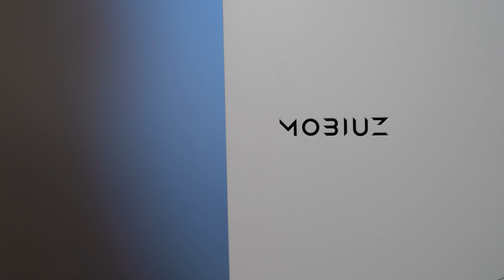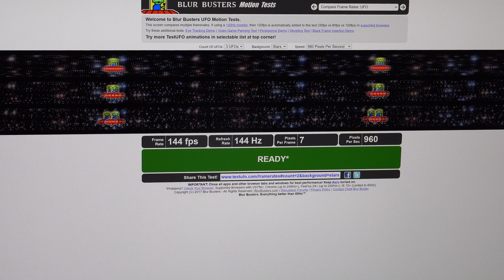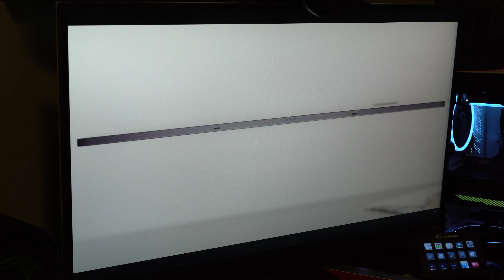This Monitor Makes Me Want To Game Again - BenQ Mobiuz EX3210U Review!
Today we take a look at the new BenQ Mobiuz EX3210U - a 32" 4K 144hz monitor designed for gaming and productivity workflows. Is it better than offerings from Samsung or Gigabyte?

My Gear List:
CAMERAS -
Sony A7 III
Sony a6400
Sony RX-100 VII
LENSES -
Sony 24-70 f/2.8 GM
Sony FE 50mm f/1.8
Sony Zeiss 16-35 f/4
Tamron 28-75 f/2.8
AUDIO -
Sennheiser MKE600 Shotgun Mic
Saramonic RX9/TX9 Wireless Lav
Rode NT1A Condenser Mic
Focusrite Scarlett 2i2 Audio Interface
TRIPODS & OTHER STUFF -
3Pod Orbit 4 Section Carbon Fiber Tripod
Manfrotto Be Free CF
Neewer C-Stands